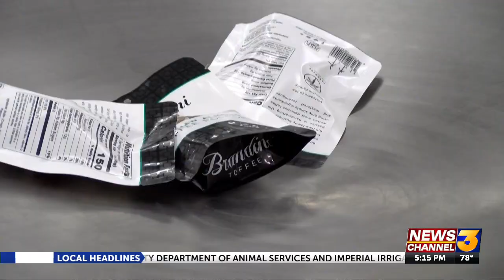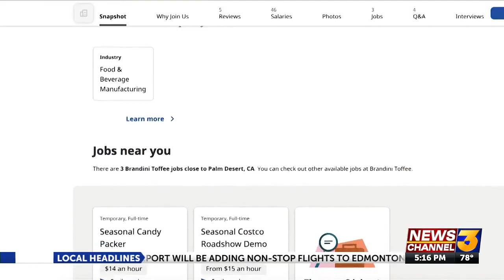Brandini Toffee is hiring for the holidays